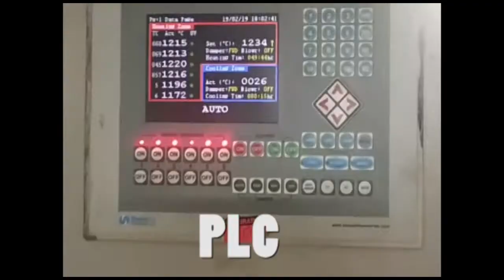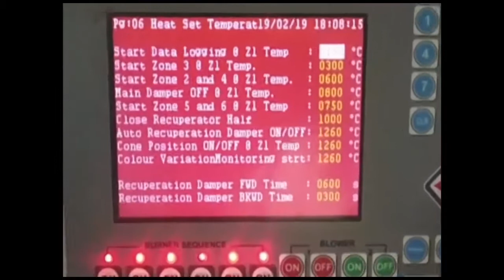Kiln automation kiln data logging / furnace control by jagdeepsah Engineering